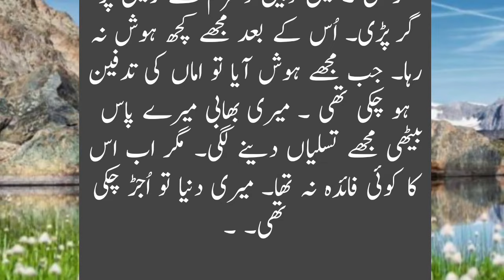Bhabi machine | Very Emotional Heart Touching Story | Sachi Kahaniyan | Urdu Story463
OfficialKahaniNetWork
Official kahani Markaz Facebook